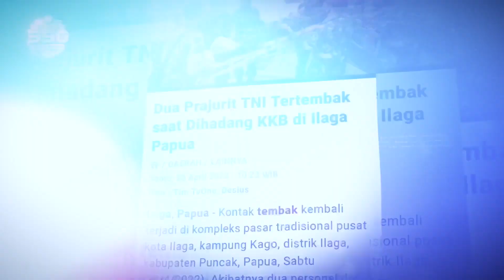Part 12: Hubungan Tak Berjarak, Antara Atasan-Bawahan | Ruang Kita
Selayang pandang interaksi sosial-budaya Jenderal TNI Andika Perkasa dan Ibu Hetty bersama masyarakat yang ditemui dalam kegiatan sehari-hari, serta cerita kegiatan Ibu Hetty sehari-hari.